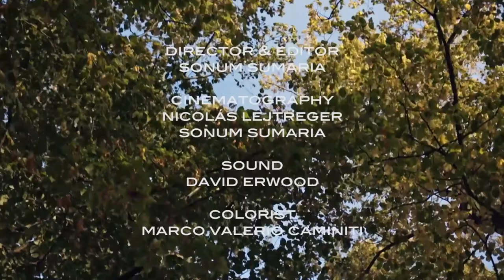Community: a short film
Filmmaker and alumna Sonum Sumaria has captured the perspectives of Trinity students in a new short film for Black History Month 2021 at Trinity College.